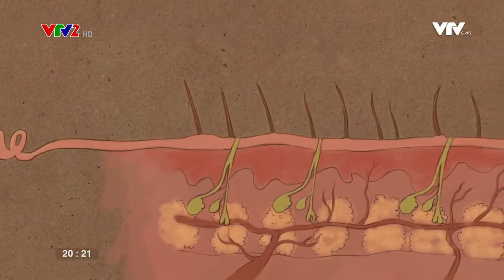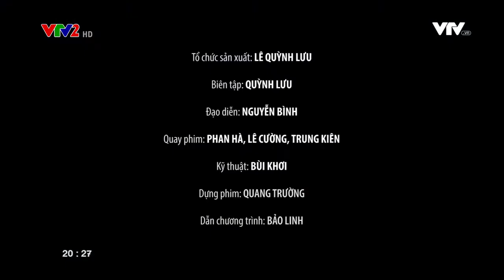BÍ QUYẾT GIẢM MÙI HÔI NÁCH mùa nắng nóng |Sống Vui 19/5/2018| (Phần I)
Chẳng dễ chịu gì khi những ngày nắng nóng mồ hôi vã ra như tắm, nhất là vùng nách, bởi hậu quả của việc mồ hôi nách ra nhiều là mùi khó chịu bủa vây. Để trị mồ hôi nách mùa nóng cần phải làm gì? BS Nguyễn Thành - Nguyên trưởng khoa khám bệnh- Bệnh viện Da liễu Trung ương sẽ tư vấn cụ thể trên 02 số của Chương trình Sống Vui phát sóng chính thức lúc 20h20, Thứ 7, 19/5/2018 (phần 1) và 20h20, Chủ Nhật, 20/5/2018 (phần 2) trên VTV2, Đài Truyền hình VN.

Ngày hè nắng nóng, để không bị ra mồ hôi nhiều, ai cũng nghĩ cứ ngồi làm việc trong môi trường điều hòa mát rượi là sướng nhất, nhưng điều kiện đó cũng chẳng thấm vào đâu đối với những người bị mồ hôi nách tiết nhiều.

Để giảm mồ hôi nách tăng tiết nói chung và trong những ngày hè nóng nực nói riêng, cần làm gì và làm thế nào?

Quý vị khán giả hãy đón xem chương trình hữu ích này để nhận được câu trả lời.

Ngoài ra, nếu muốn được bác sĩ trực tiếp tư vấn, hãy gửi câu hỏi về hòm thư hoặc gọi tới tổng đài 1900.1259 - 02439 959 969 để được tư vấn (miễn phí).

2, Phương pháp ĐIỀU TRỊ HÔI NÁCH HIỆU QUẢ được kiểm chứng lâm sàng (Phần I)